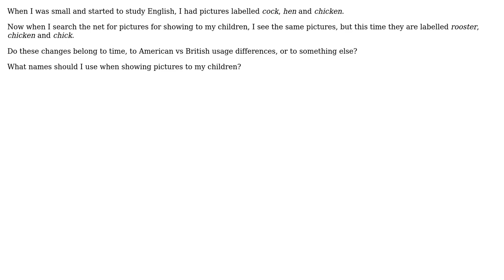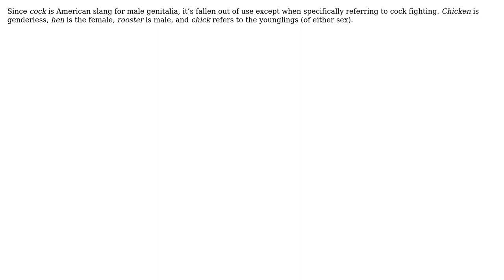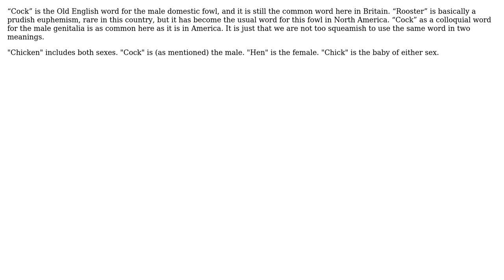What is the difference between "rooster" vs. "cock" and "hen" vs. "chicken"? (5 Solutions!!)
What is the difference between "rooster" vs. "cock" and "hen" vs. "chicken"?

With thanks & praise to God, and with thanks to the many people who have made this project possible! | Content (except music & images) licensed under CC BY-SA | Music | Images & others | With thanks to user tylerharms user tchrist user Scott user Robusto user mick user Mari-Lou A user Gangnus user fdb user emersonkelly and the Stack Exchange Network Trademarks are property of their respective owners. You are responsible for your own actions.